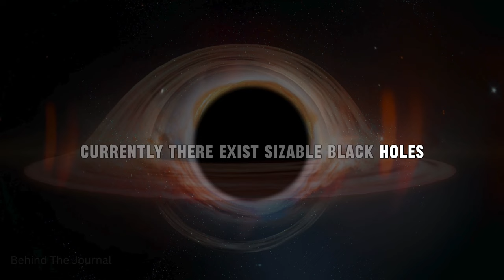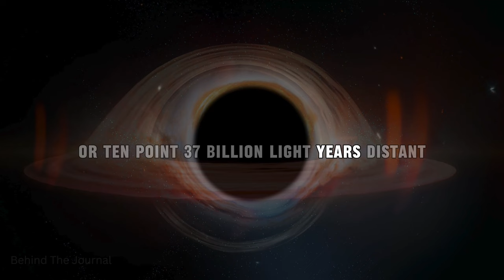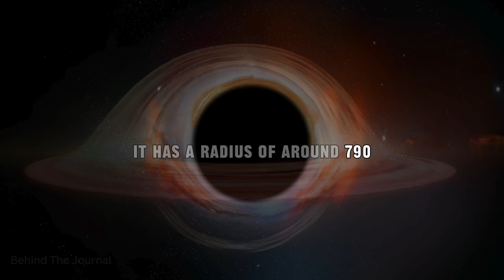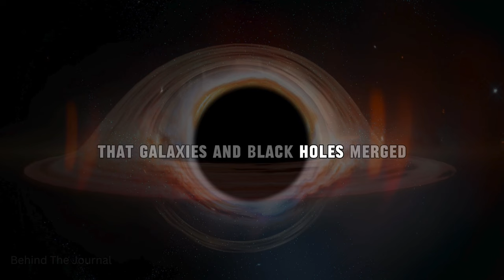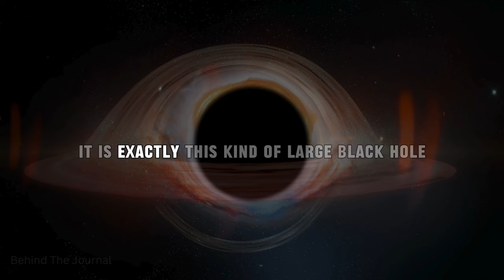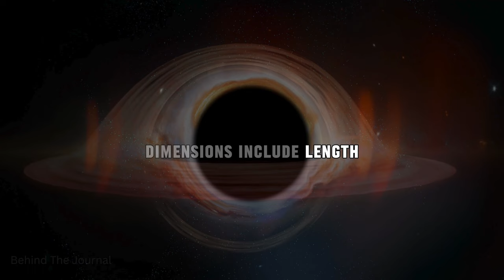The biggest black hole in the universe: Space Documentary 2024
The biggest black hole in the universe: Space Documentary 2024. This is a full-space documentary mystery about the black hole.

🌌 Watch our Space Exploration 2024 video to learn about the biggest black hole ever found! Prepare to be awestruck by the massive forces and mind-bending occurrences that constitute this cosmic monster.

🔭 This remarkable investigation delves into startling findings that lead scientists to uncover the largest black hole known to mankind. Join us on a visual journey across space as we discover the mysteries of its incredible size, power, and influence on the fabric of the cosmos.

🚀 Key features about The biggest black hole in the universe: Space Documentary 2024

Discover how astronomers used cutting-edge technology and observations to confirm the presence of this cosmic giant.

💫 Cosmic Dynamics: Learn about the gravitational forces and impact of a massive black hole on its surrounds. Immerse yourself with stunning pictures and animations that explain the physics of the biggest black hole, making complicated ideas accessible to all space lovers.

🌟 Expert Narration: Learn from top astrophysicists and researchers who provide important views on the implications of this historic finding.